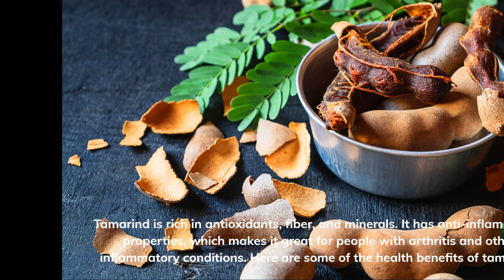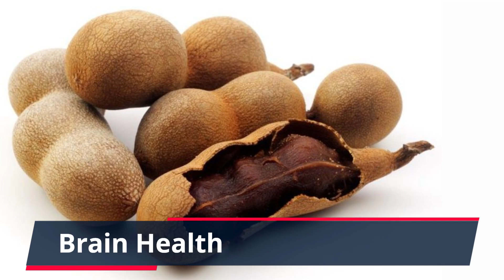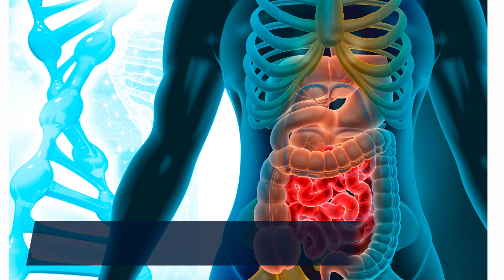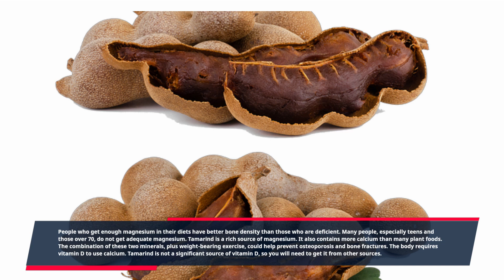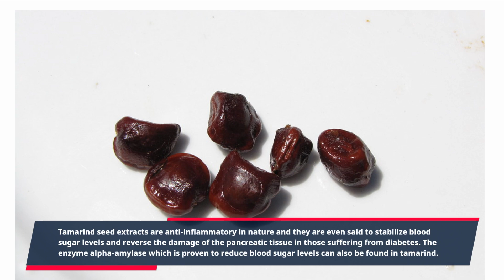Health Benefits of Tamarind